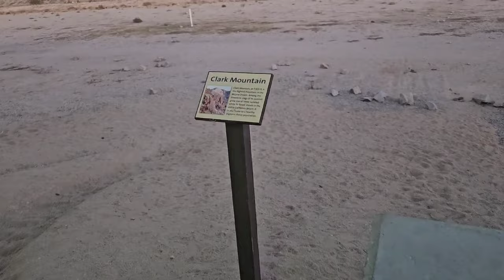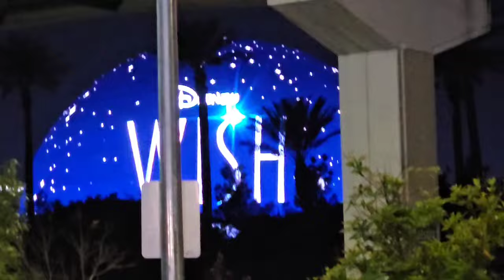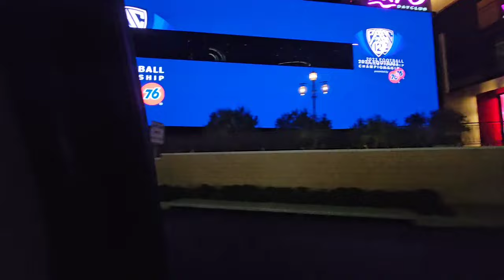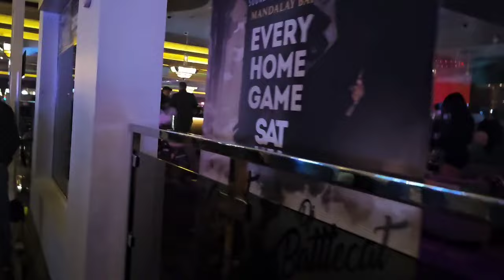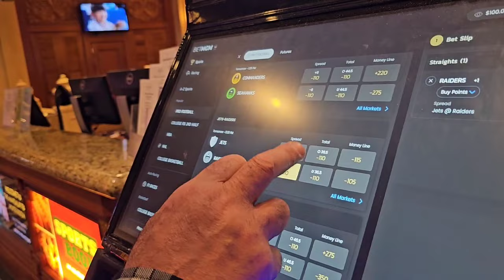Sunday Night Football in Las Vegas: Exploring Red Tails and Eye Candy | Big Al & Lisa Marie Vlogs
"Join us, Big Al & Lisa Marie, as we embark on an exciting adventure in Las Vegas for Sunday Night Football! In this vlog, we take you along as we visit Red Tails at Resort Worlds to support Mitchel Renz and Raider Report. The atmosphere was electric, and we had a blast cheering on our favorite team. Later, we head back to Eye Candy at Mandalay Bay, where we had an amazing time soaking in the vibrant ambiance and enjoying delicious drinks.

We want to take a moment to thank all the incredible people who came up and greeted us during our time in Las Vegas. Let's dive into the Las Vegas experience together!"